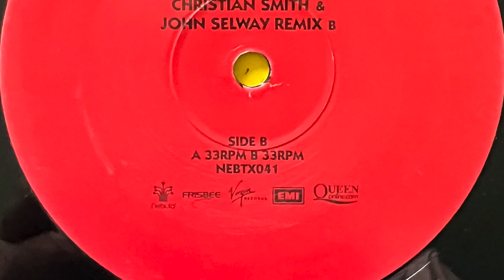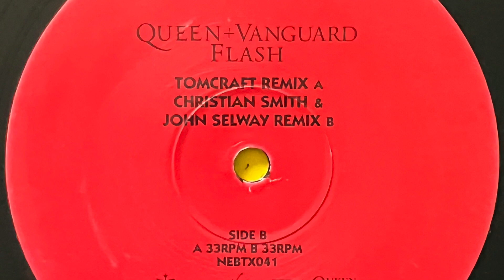Queen & Vanguard - Flash (Tomcraft Remix) 2003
Label;  Nebula - 2003

Country;  UK.